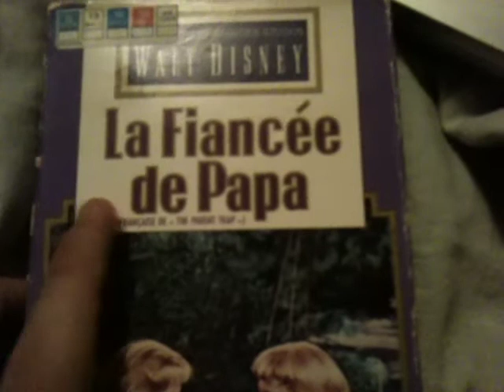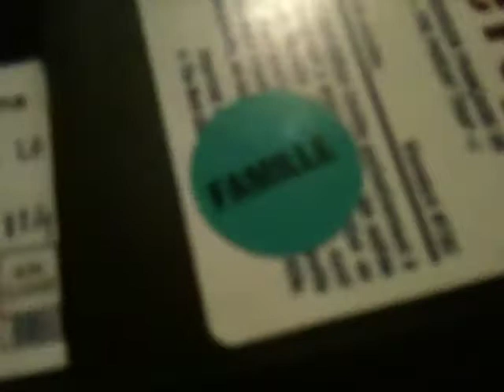VHS Suprise Video #192 12/26/17